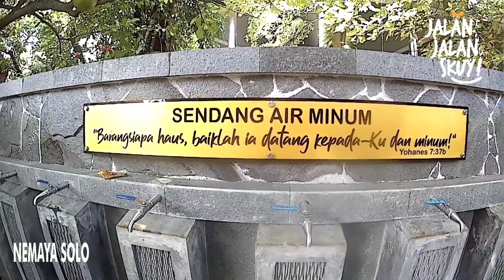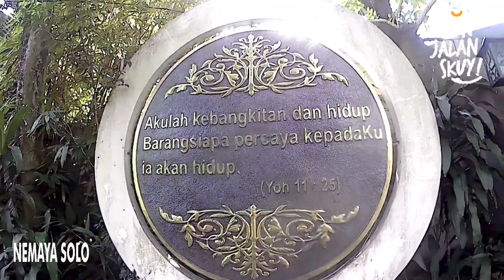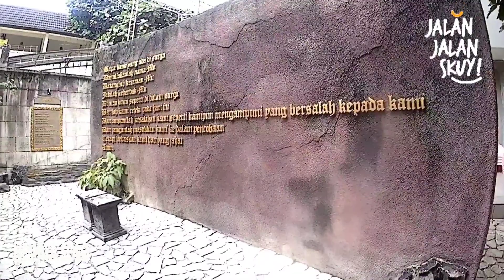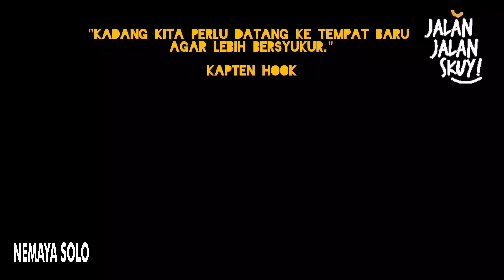Jalan Jalan Ke Gua Maria Mojosongo, Lanjut Ke Pasar Gedhe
Jalan-Jalan merupakan salah satu program Nemaya Solo yang mereview tempat tempat keren di daerah tertentu, dengan segala pernik pernik yang ada.